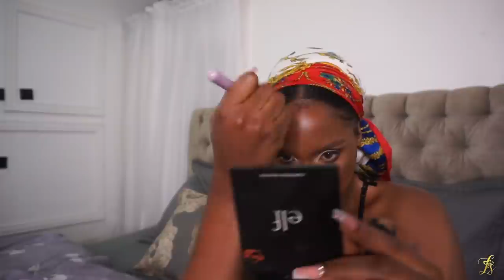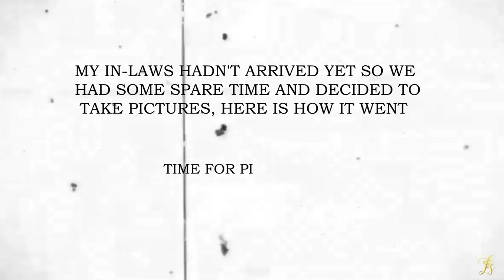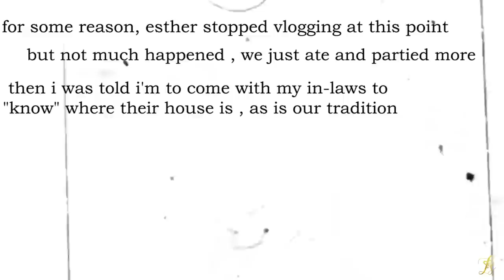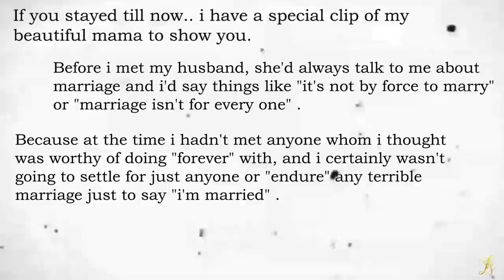VLOG| MY HUSBAND PAID MY BRIDE PRICE | GRWM FOR MY WEDDING INTRODUCTION |LHIDHIA STANLEY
Happy new year Butterflies 🦋 today's vlog is a beginning of a new chapter in my life, i got to introduce the love of my life to my family and my bride price was actually paid, here is your vip pass to the private viewing of how it all went coz you're special to me and i wanted to show you this. so in this vlog get ready with me for my igbo introduction and bride price payment ((ime ego) in kaduna state Nigeria. as always do Let me know your thoughts in this video and thank you for watching .

•• The contacts I mostly have on are called TTDeye Edge Yellow-Green Colored Contact Lenses , click the link if you’d like to get yours,

If you made it to this point In this description  just know I love you so much! And thank you for being a part of this journe with me Butterfly  ❤️🦋